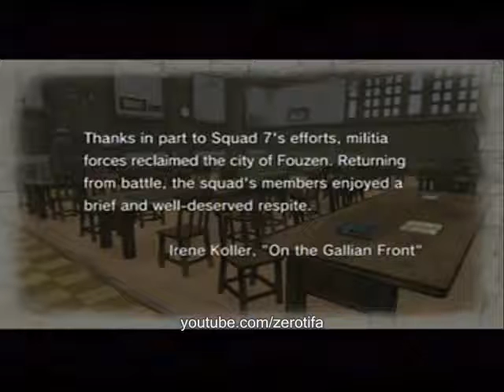VC 84 Ch10 Liberation of Fouzen "A New Comrade"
Valkyria Chronicles

Chapter 10: Liberation of Fouzen
A New Comrade